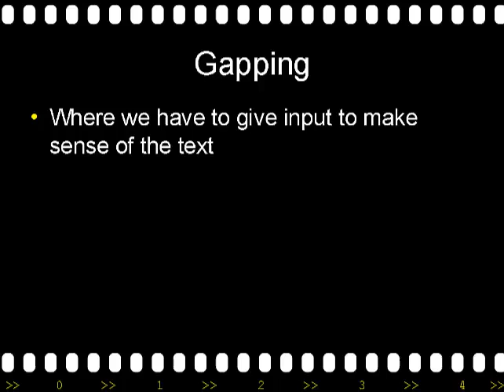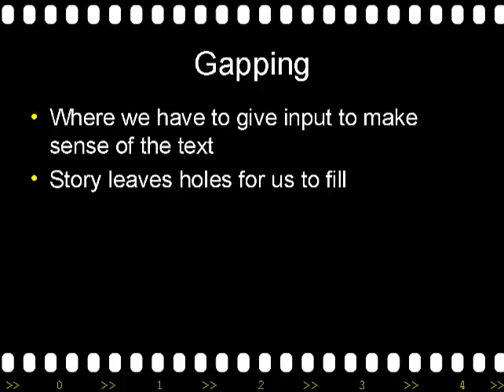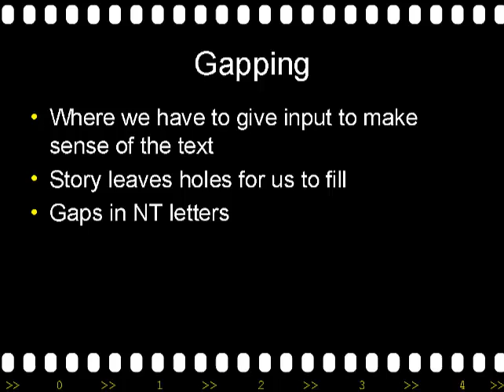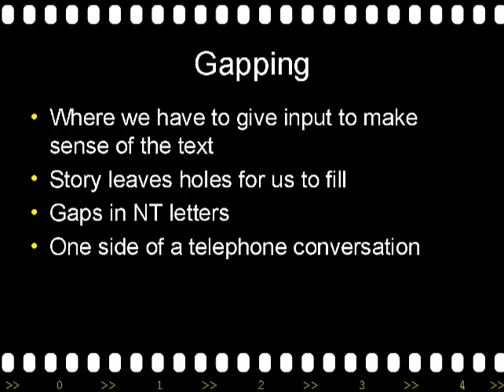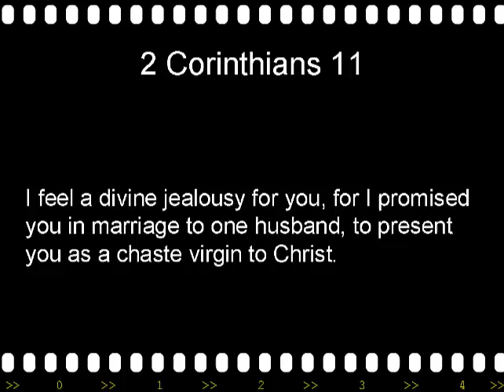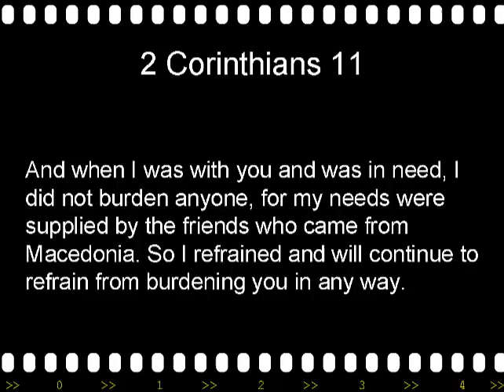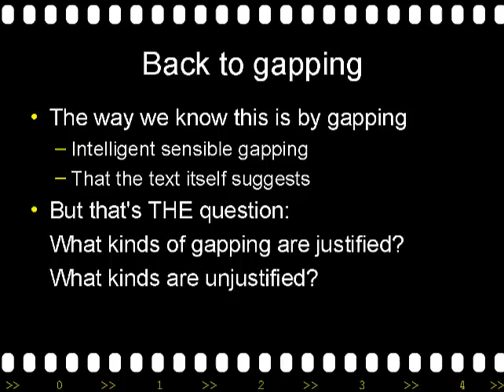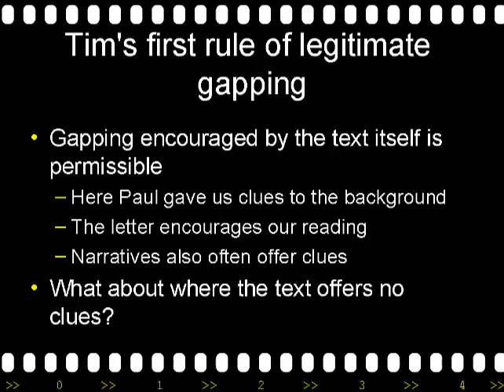Biblical Narrative: an introduction to gapping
When reading narratives, and often other quasi-narrative texts, like letters, we are required to contribute to the -world- of the text to understand what is going on. So, what are the rules?